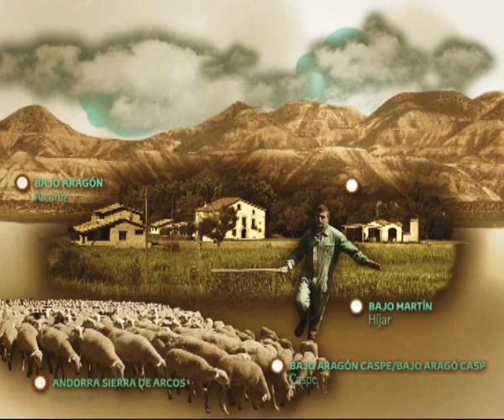La Comarca.tv - Me gusta mi pueblo Aguaviva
Nuevo programa para esta sección donde viajamos hasta Aguaviva para visitar a los aguavivamos. Gentes divertidas y honestas que defienden su río Bergantes y se lo pasan en grande en las fiestas de agosto.